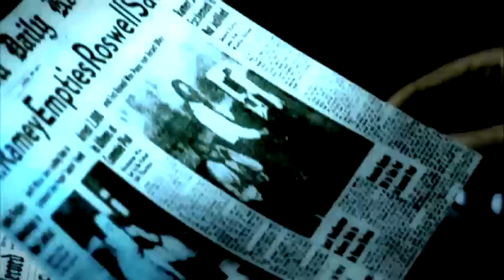Nazi UFO Conspiracy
Edit Assistant

1 x 50′, Flashback Television for the Discovery Channel (US)

Nazi UFO Conspiracy explores the evidence that Hitler was building a secret weapon that would move like a flying saucer that could decimate Allied bombing fleets.